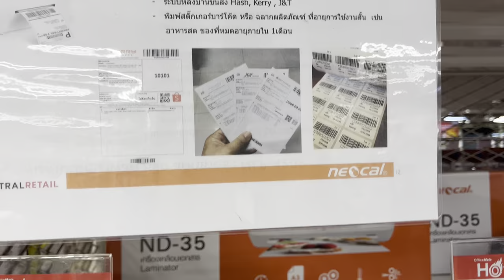เอาแล้ว‼️แอดมินดีเลิศกับซ้อนุช🔥เริ่มไม่เข้าใจแล้ว‼️ทำไมมาด้วยกันเสียแต่เงิน🤭🤭